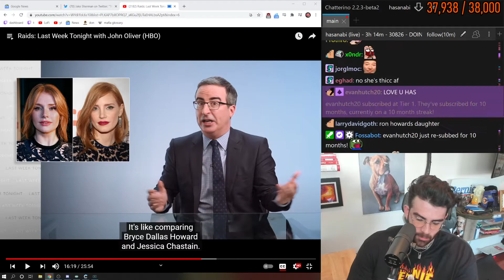Hasan's Coomer Brain Activates At The Sight Of Two Redheads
Please leave a comment/like that helps this video going to the moon. 🚀🚀🚀🌙

Don't go to these people to spread hate!